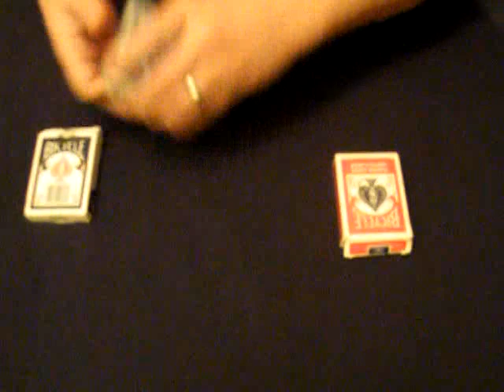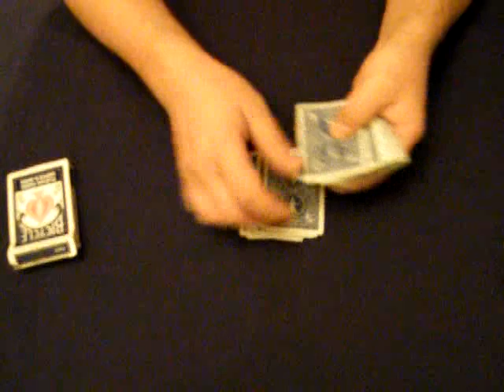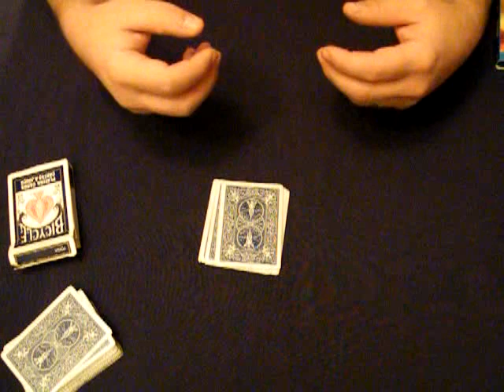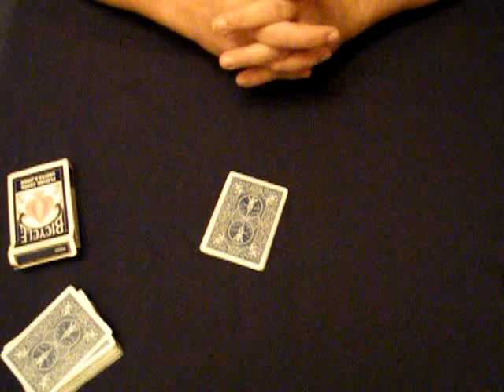Revised! - The Deck Divination Effect